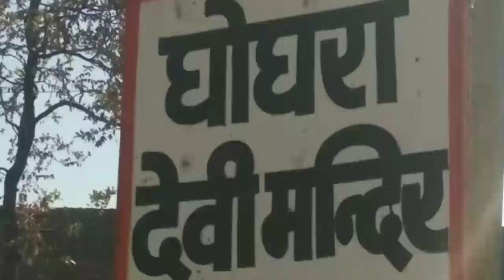मध्य प्रदेश के सीधी जीले में प्रसिद्ध घोघरा मंदिर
Welcome to my chunnel